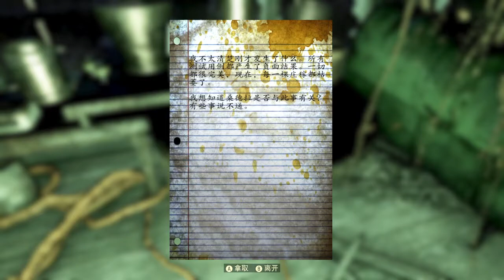【辐射76废土客】秘密地点故事探索——反智农场